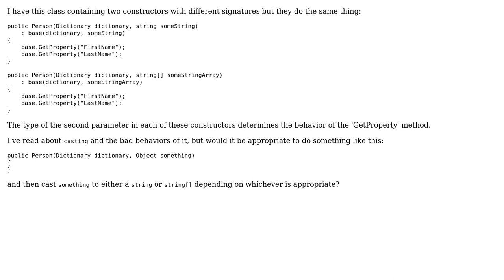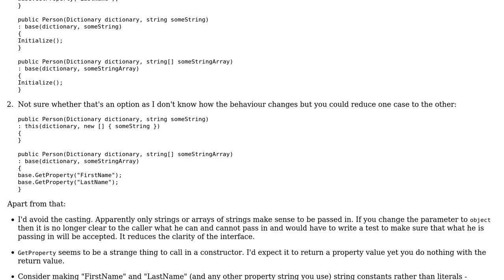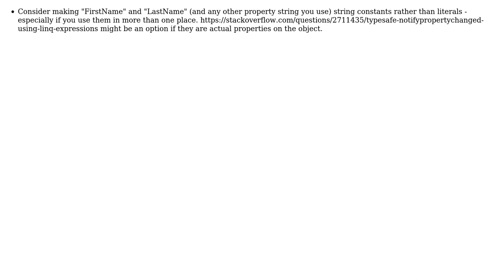Different Constructors, Same Implementation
With thanks & praise to God, and with thanks to the many people who have made this project possible! You are responsible for your own actions.